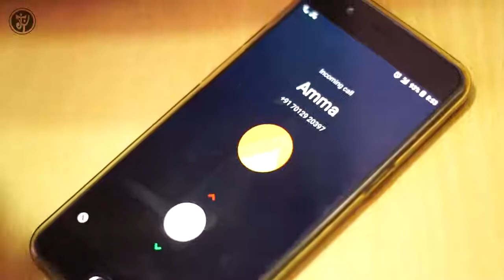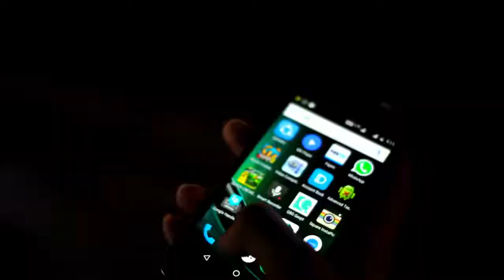Jesus Youth Technopark - FOCUS Conference 2017 - Promo